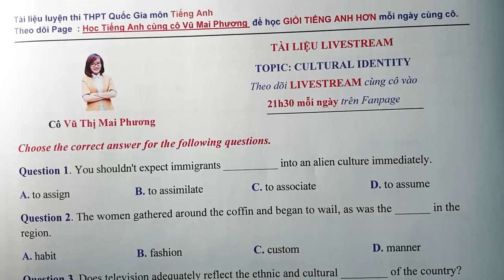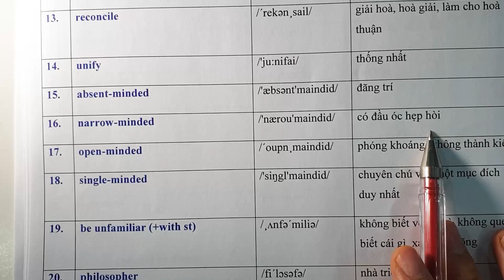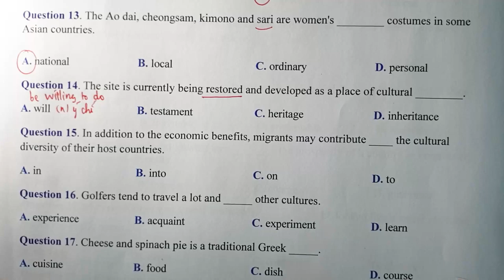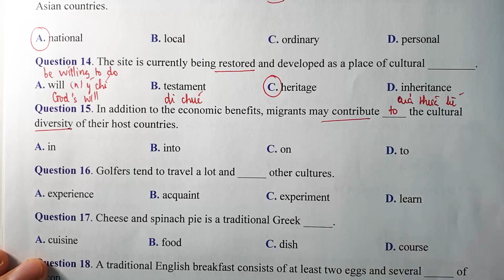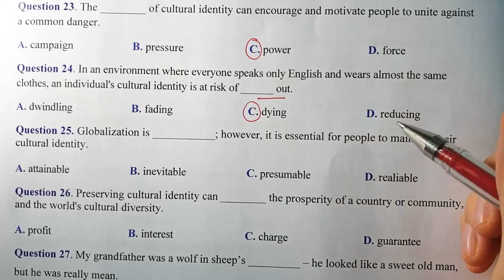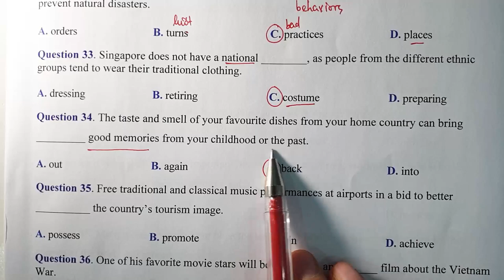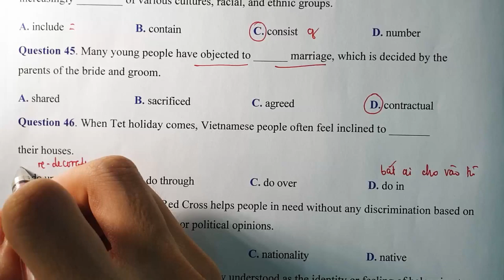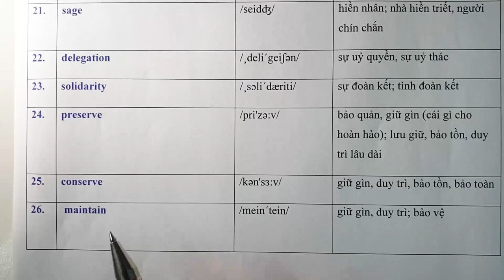TỪ VỰNG MỞ RỘNG ANH VĂN 12(CT MỚI)_ CULTURAL IDENTITY || CÔ VŨ MAI PHƯƠNG OFFICIAL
Để nhận tư vấn lộ trình, cách học TIẾNG ANH hiệu quả và đăng kí khóa học các em inbox cô: